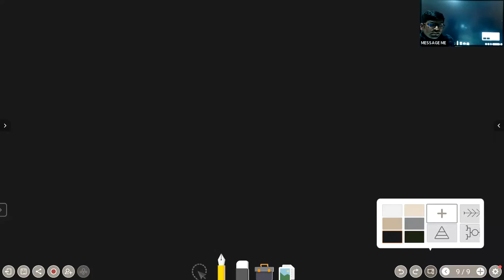Radioactive one shot